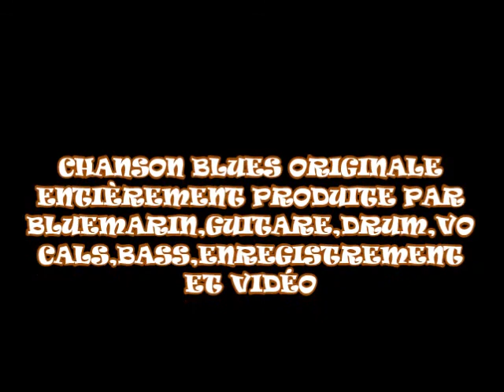Bluemarin - On va s'aimer (Chanson originale par Bluemarin)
Chanson entièrement faite par Bluemarin à la guitare,lavoix,la bass,le drum,l'enregistrement et le vidéo.
guitares,à l'enregistrement et à la vidéo par Bluemarin.

Please follow me on these sites and please share my stuff...Thank you!